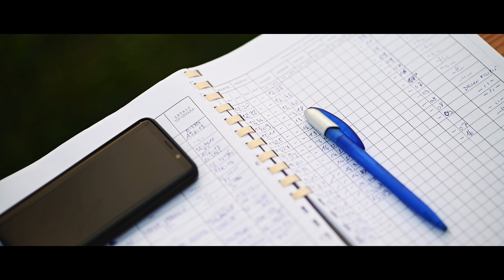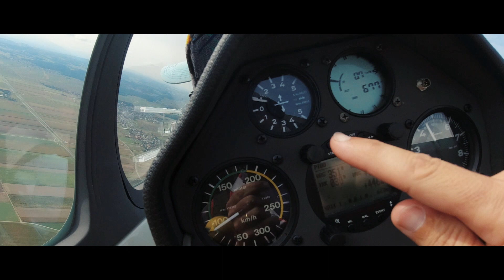New Winch in Action! (...and a low pass to round up a great day :) )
Filmed in 2019 | Here is to our club's new winch that brings so much joy and satisfaction to our glider pilots. We spent an awesome first day testing its performance in the field and found out that it exceeds our expectations. It is a beast!